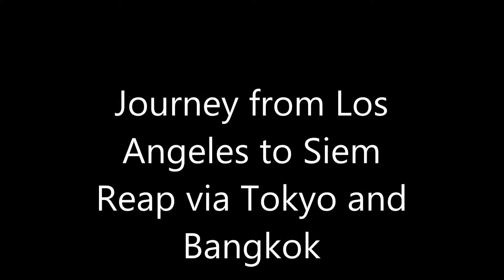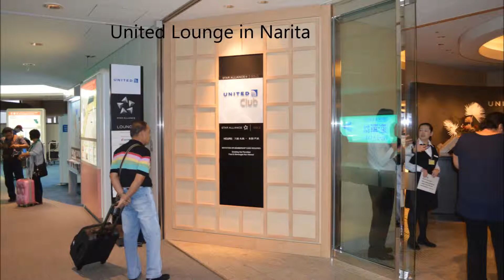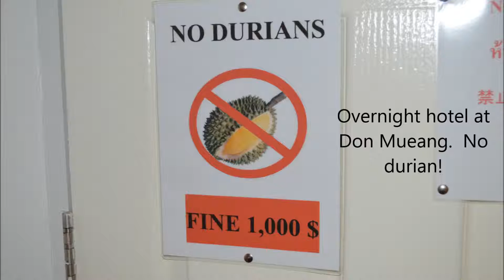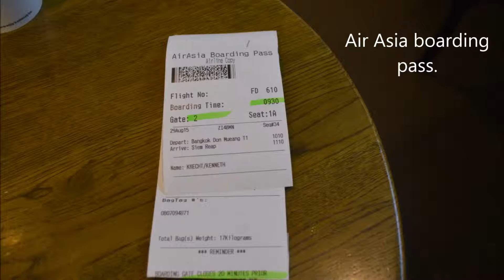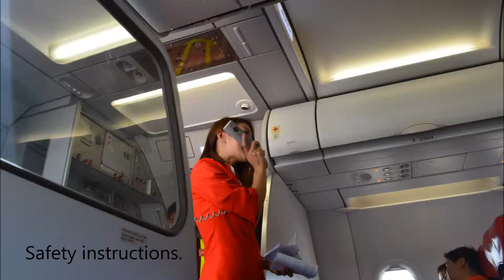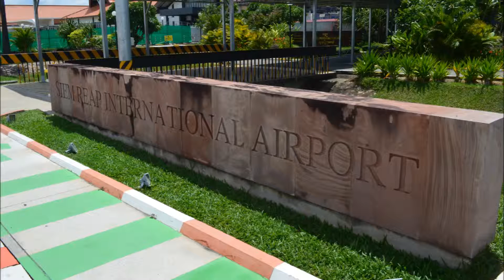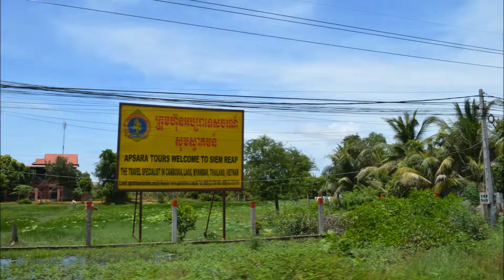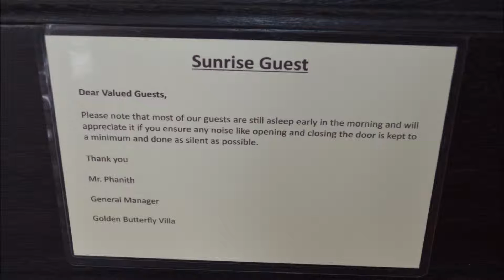Journey to Siem Reap via Tokyo and Bangkok